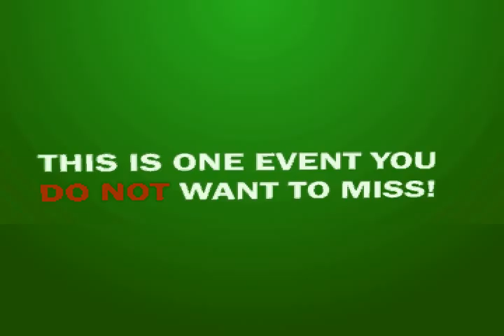[EKTA] Case Best Dance CWRU 2009 Promo Video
Promo video for EKTA Dance Productions's Case Best Dance CWRU 2009, a dance competition that took place at Case Western Reserve University.